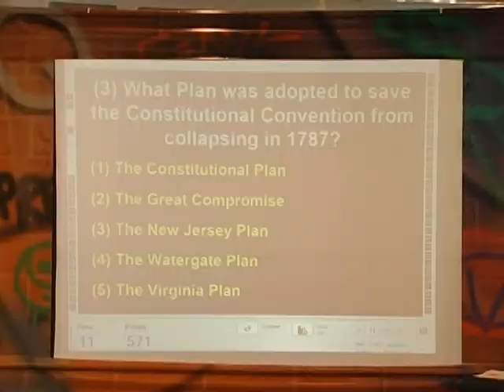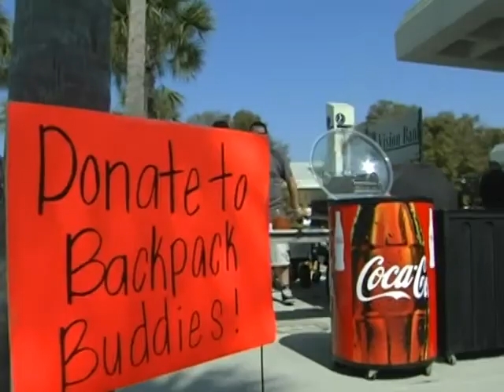Gulf Coast State College Student Government